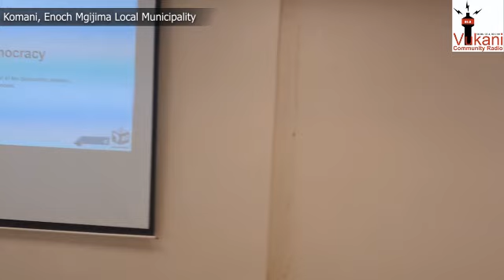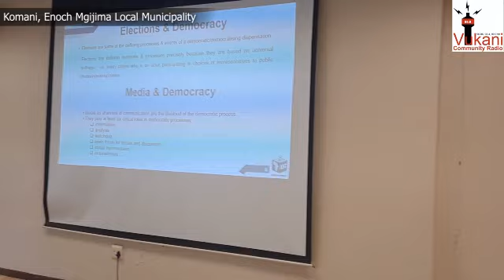IEC held a media briefing in Komani ahead of next year's National & Provincial Elections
Independent Electoral Commission of South Africa held a media briefing in Komani ahead of next year's National & Provincial Elections.